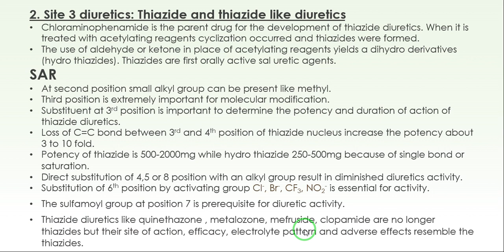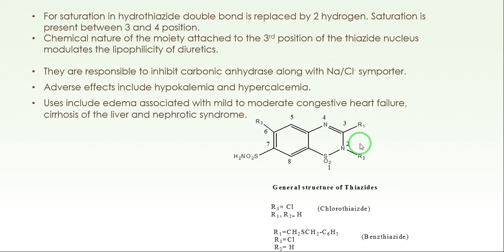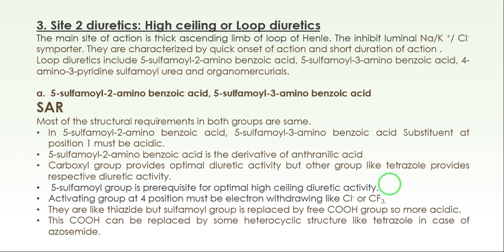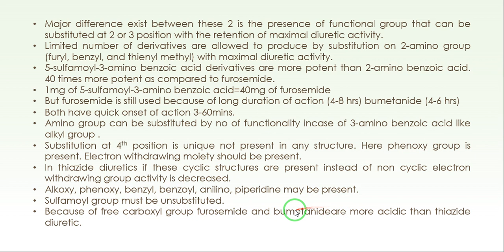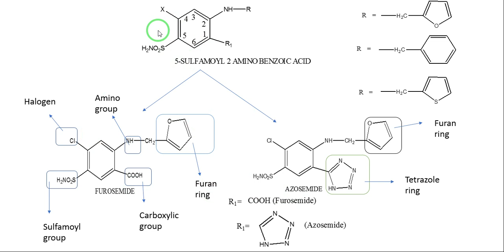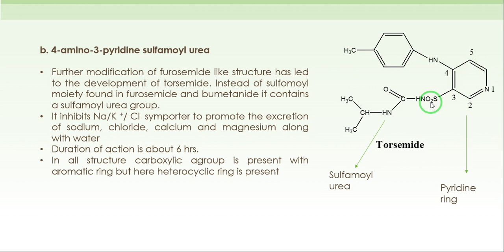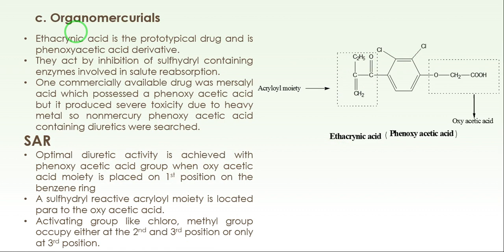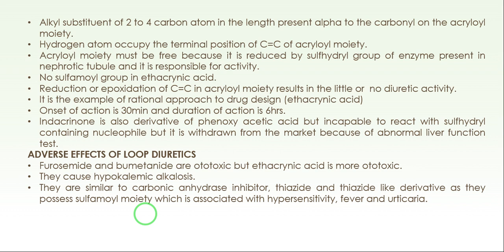Lecture 21 and 22 thiazide and loop diuretics